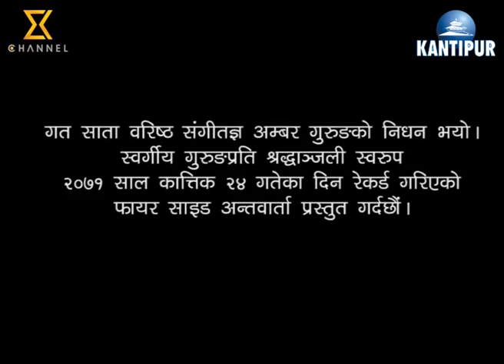Fireside with Amber Gurung 13 Jun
This Fireside program is archive of (B.S 2071 Kartik 24) with Lt. Amber Gurung